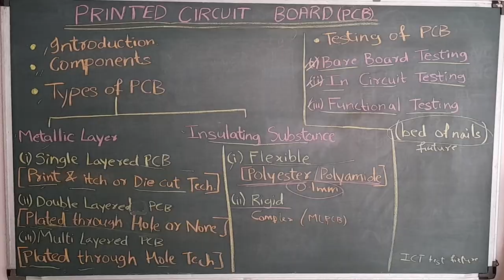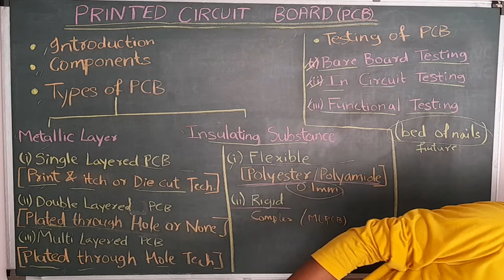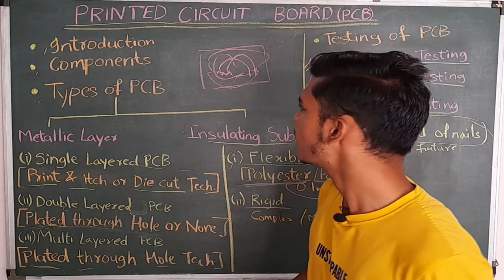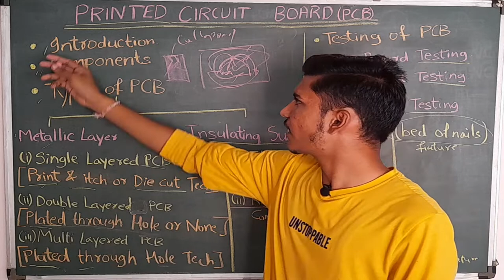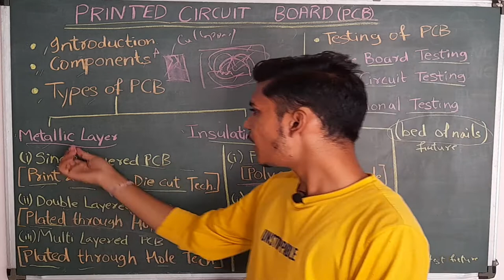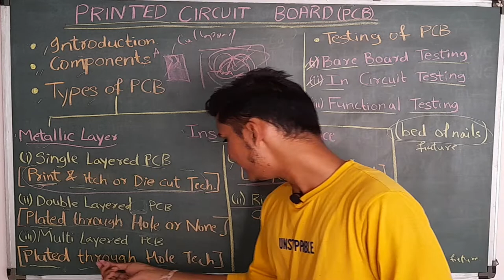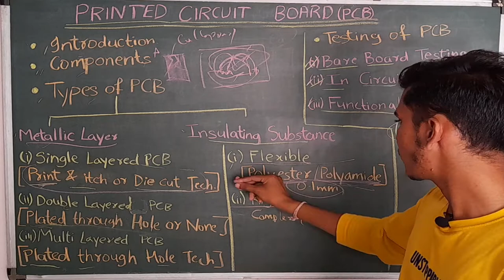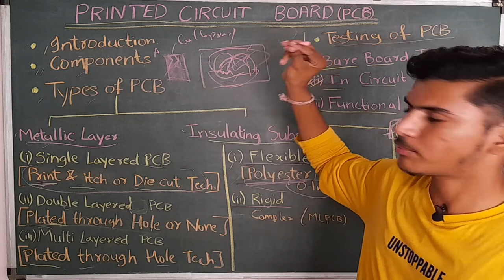Printed Circuit Board Explanation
This is our 7th lecture and 1st part of Printed Circuit Board (PCB) which is one of the most important topic for electronics and electrician iti students, for bsc students and for b -tech students.

In this video, we provided the basic information and explanation of Printed Circuit Board (PCB).

Here, you can easily understand the topic Printed Circuit Board (PCB)